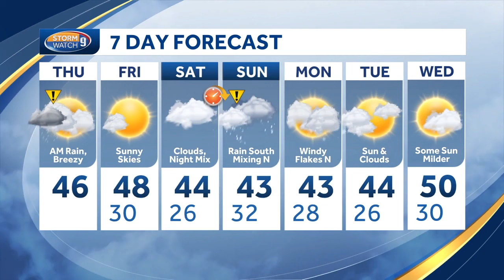Video: Winds pick up as rain moves out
Meteorologist Kevin Skarupa says heavy rain has triggered some minor river flood warnings.